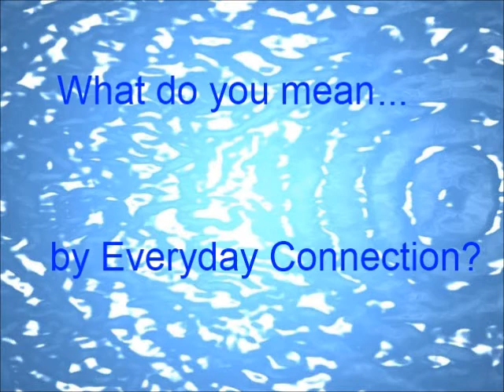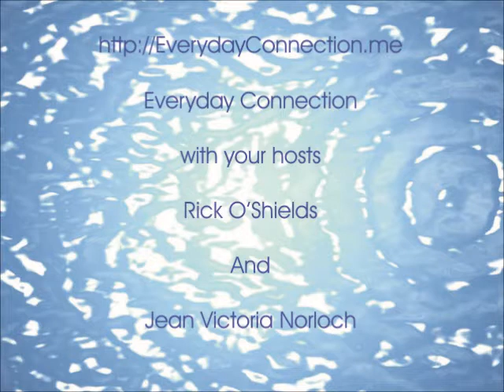What Do You Mean Everyday Connection?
Everyday Connection; the show that asks you to imagine what the world would be like if it was run by Spirit then encourages you to go out there and live in it.

Everyday Connection with your hosts Rick O'Shields and Jean Victoria Norloch.